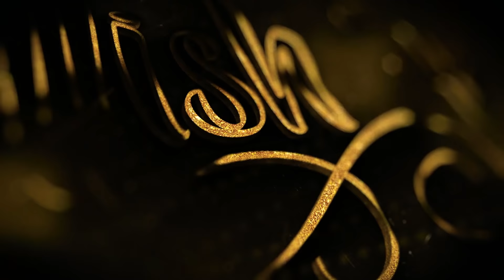nepali prank - fake trainer || funny/comedy prank || alish rai new prank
special thanks,/ camera ;,arjun khadka / raj rokaya